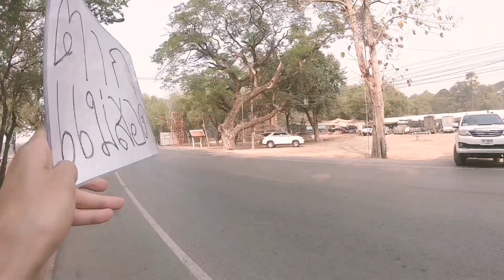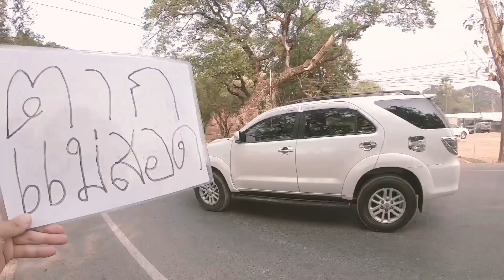タイからミャンマー国境越えヒッチハイクは過酷って聞いた。東南アジア最終章ミャンマー【世界一周ヒッチハイク東南アジアミャンマー旅系VlogYouTuber】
【前の動画】
ここからがスタートや

【SNS配信もしてまーす！】